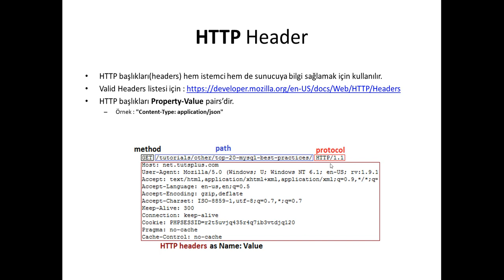07 - RESTful API : HTTP Header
RESTful API : HTTP Header

Bu kursta sektörde çok yaygın olarak kullanılan RESTful API mimarisinin teorik temellerini inceliyoruz.

Web uygulama geliştirmede en önemli ve genellikle geliştiricilerin eksik kaldığı konular, ilgili mimarinin teorik kısımlarıdır.
Bu teorik temeller yıllar içinde binlerce farklı uzman geliştirici ve firmanın karşılaştıkları sorunlara karşı ürettikleri çözümlerden meydana gelmektedir.
Tabi bir de global teknoloji standartları ile birlikte gelen ve geliştiricilerin mecburen uyması gereken standart kuralları vardır.

Bu kursta bir API geliştirmek için çok kullanılan yöntemlerden REST'i inceleyerek teorik temellerin anlaşılmasını sağlamayı hedefliyoruz.
Bu kurs web uygulama eğitimlerim içerisinde REST bölümünü anlatmak için hazırladığım içeriklerden oluşmaktadır.
Herhangi bir programlama diline bağlı kalınmadan anlatılmakla birlikte, aynı prensip ve metodolojiler tüm web programlama standartlarını karşılayan programlama dili ve teknolojiler ile kullanılabilmektedir.

Temel olarak; eğer Web API, RESTful API, Microservices gibi konulara ilgi duyuyorsanız bu kurs sizin için doğru bir başlangıç tercihi olacaktır.

Genellikle microservice mimarisinin mantığını anlamak uzman geliştiriciler için bile zor olabiliyor.
Bunun nedeni "eğer RESTful API ile de aynı şeyleri yapabiliyorsam o halde neden Microservice mimarisini tercih etmeliyim" sorusu olmaktadır.
Microservice'ler temel anlamda uygulama mimarisini oluşturan birçok servisten oluşur ve her bir servis farklı programlama dili, veritabanı ve tamamen bağımsız farklı mimari ve teknolojik altyapı ile geliştirilebilir.
Ancak gene temelde microservice'ler de RESTful API mimarisinin daha modern ve üzerine yeni özellikler ve yaklaşımlar eklenmiş halidir diyebiliriz.
Bu nedenle microservice'leri öğrenmeye başlamadan önce REST gibi API metodolojilerinin doğru anlaşılması gerekir.